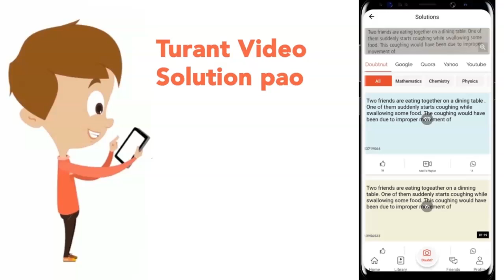Which one of the following pair is mismatched?